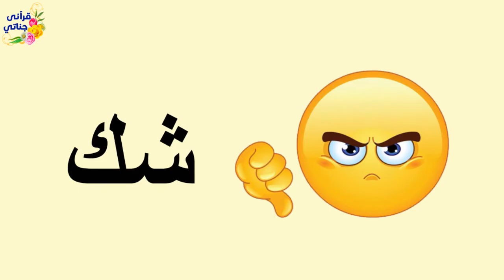سؤال هام ؟ماذا تفعل إذا شككت في موضوع حلال هو ام حرام وماذا تفعل إذا نسيت القرآن او استصعبته بالصلاة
ماذا تفعل إذا شككت في موضوع حلال هو ام حرام؟ماذا تفعل إذا نسيت القرآن او استصعبته خلال صلاتك؟؟؟